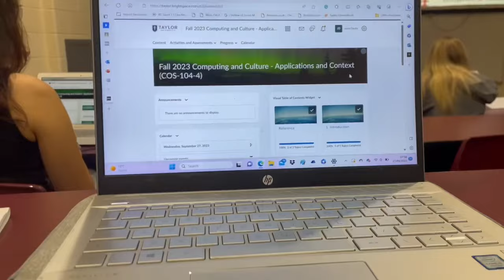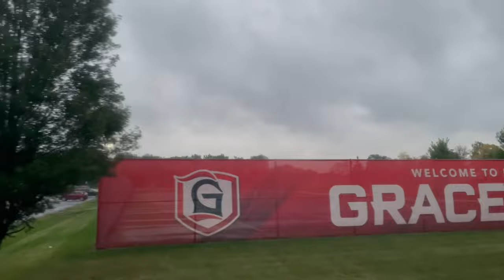Day in the life of an NAIA mens soccer player- against 5th in the nation Grace College